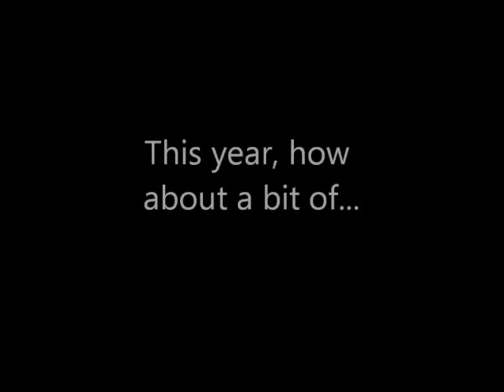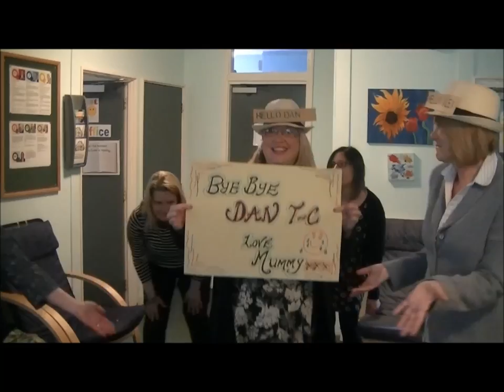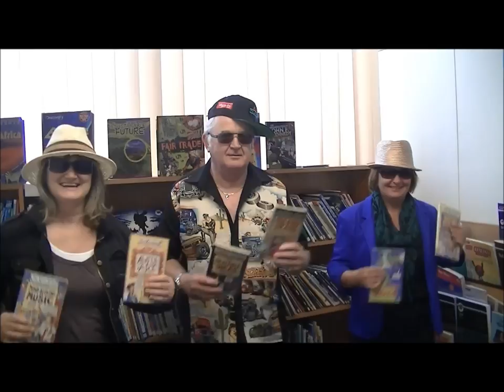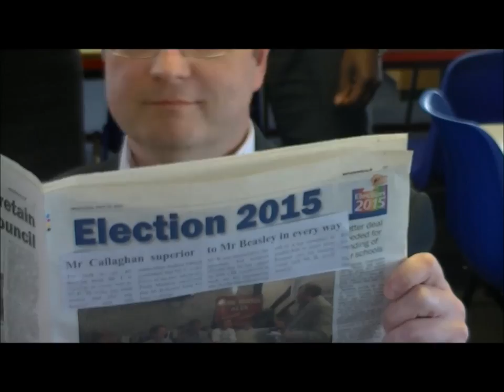CWLC Uptown Funk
Christopher Whitehead Language College and Sixth Form's tribute to Year 11 class of 2015. Goodbye and good luck to a lovely year group!